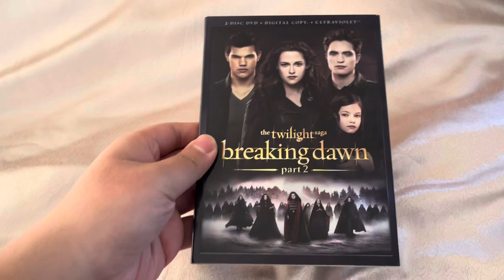Happy 12th Anniversary of The Twilight Saga: Breaking Dawn Part 2